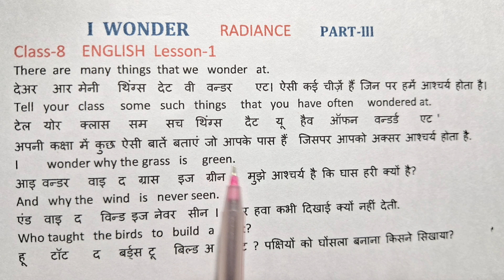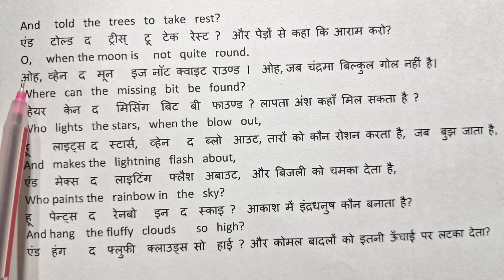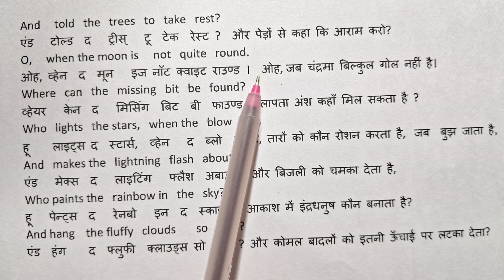"I Wonder" Bihar board English Class 8 I Wonder" सरल हिन्दी अनुवाद "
I Wonder
Bihar board English Class 8 I Wonder
I Wonder Class 8 English Chapter 1
Class 8 English poem in Hindi translation
Learn english through story
Learn english
I WONDER' is a wonderful poem. The following poem is based on the queriful mind of a child. The speaker of this poem is a child. He looks around him. And his mind is full of queries. His queries are many. Why the grass is green ? Why the wind is never seen ? There are many such questions in his mind. At last, the child assures himself that if his Dad had the answers of his question, he will surely let him know about them.

Class 8 english chapter 1 i wonder
Class 8 lesson 1 i wonder bihar board
class 8 english chapter 1
i wonder poem class 8
i wonder poem in hindi
i wonder poem in hindi bihar board class 8 radiance english chapter 1
i wonder class-8
i wonder in hindi
i wonder poem in english
Radiance class 8 ENGLISH Lesson 1 poem
bihar board class 8 english chapter 1
i wonder question and answer